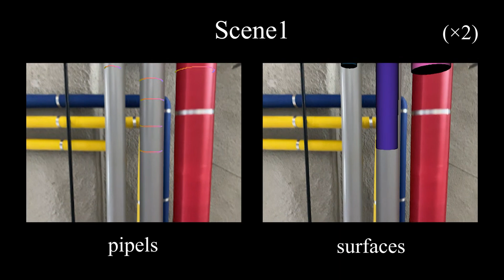Real time Reconstruction of Pipes using RGB D Cameras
Dong-Min Kim, JeongHyeon Ahn, Seung-wook Kim, Jongmin Lee, Myungho Kim and JungHyun Han, "Real-time reconstruction of pipes using RGB-D cameras", Computer Graphics International (CGI), August 28 to September 1, 2023, Shanghai, China (published in Computer Animation and Virtual Worlds).